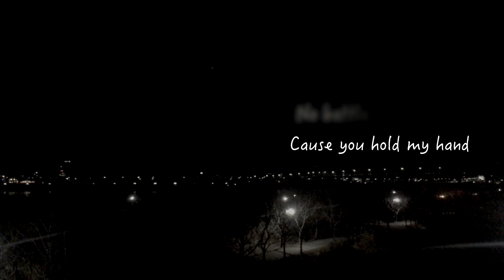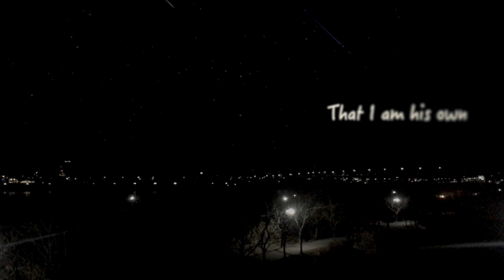you know my name - Tasha Cobbs Leonard (piano cover)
Tasha Cobbs Leonard
Tasha Cobbs Leonard official video for “You Know My Name” ft. Jimi Cravity
Taken from the album Heart. Passion. Pursuit.